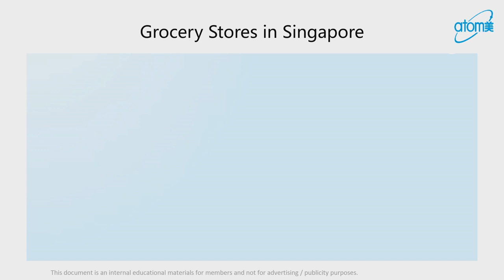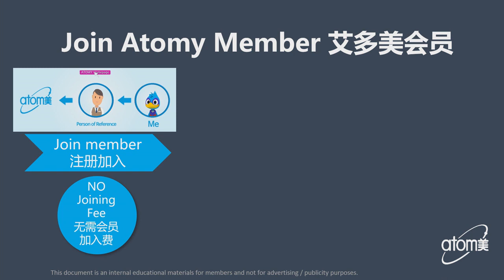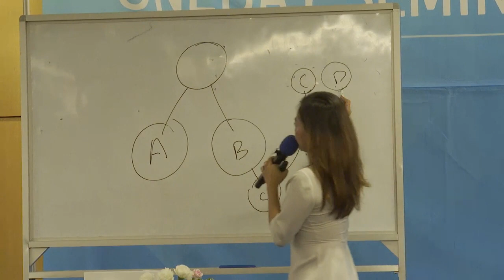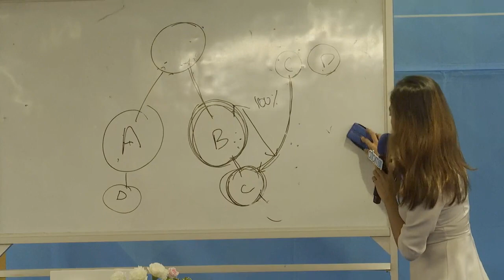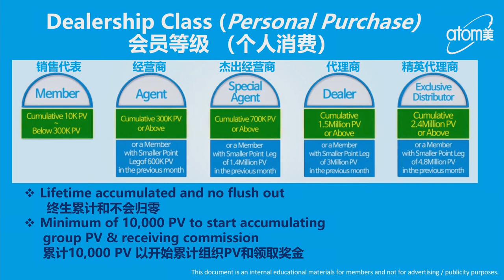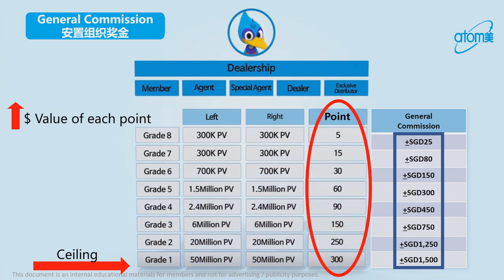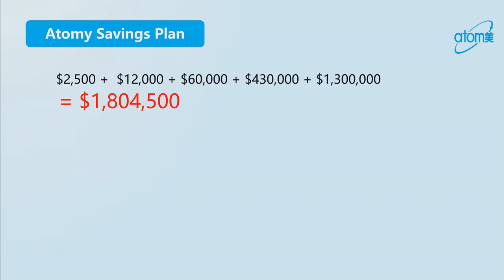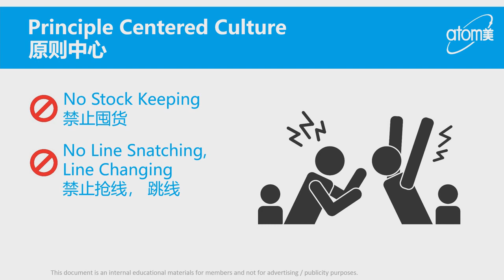Compensation Plan by Shin YiJin SM - English